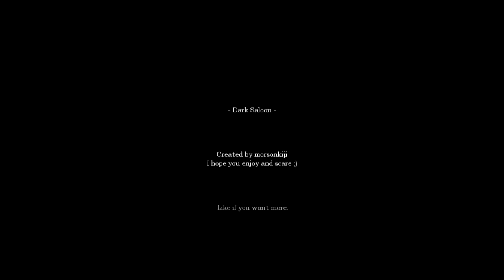Amnesia Dark Saloon Custom Story FT. Joe and Aaron Ep. 2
Follow @AllThemGamers on Twitter